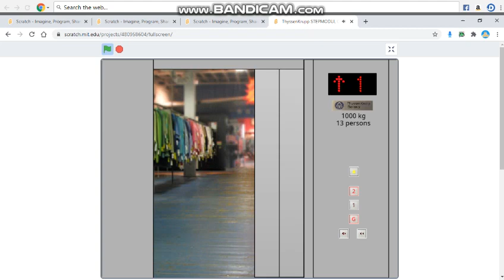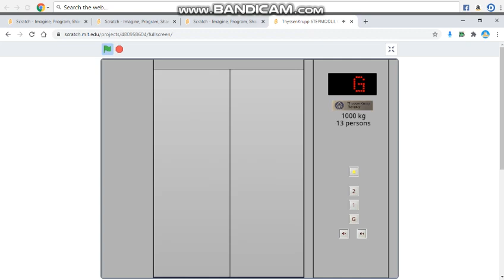ThyssenKrupp STEPMODUL Classic Lift With No Intro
You should know how to operate this vertically moving coffin